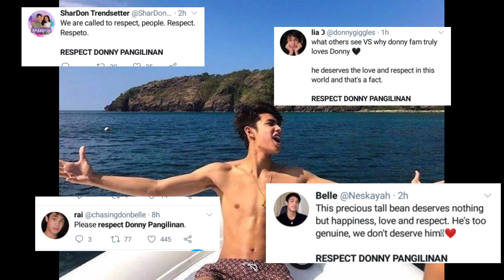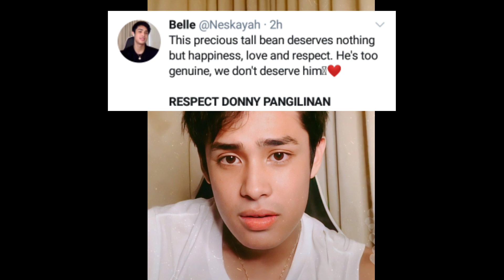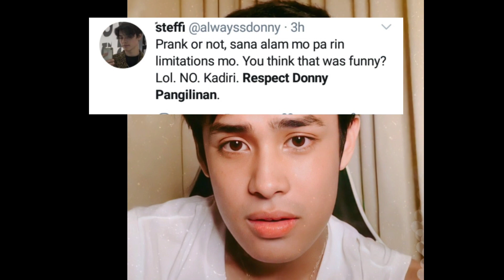Rana Harake binatikos ng mga Fans ni Donny Pangilinan!